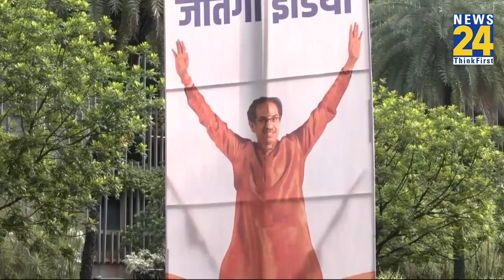INDIA गठबंधन की बैठक में Uddhav Thackeray ने हिंदुत्व कार्ड चला, सड़कों पर फैहराए भगवा झंडे..